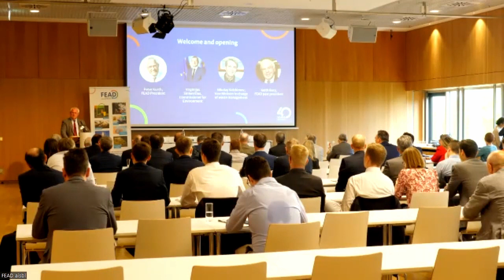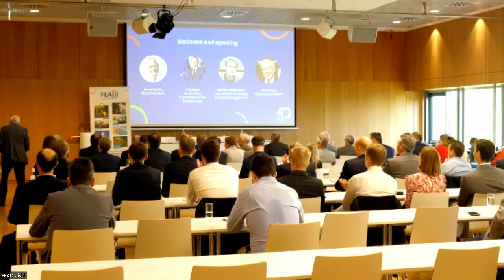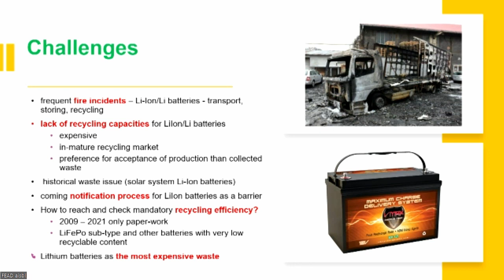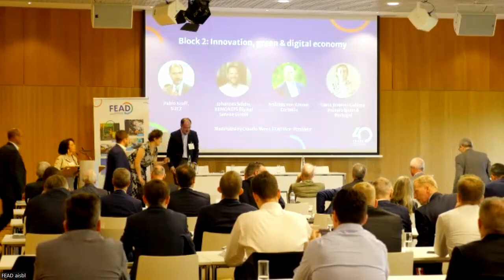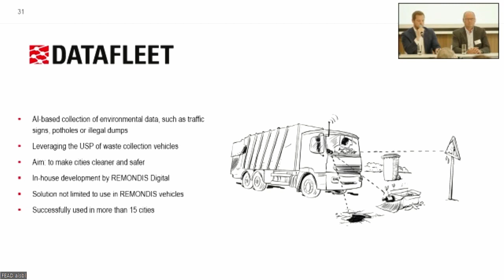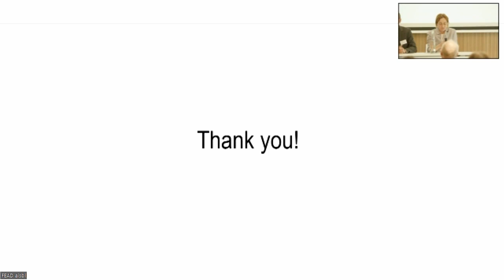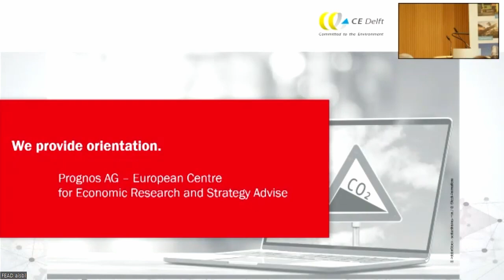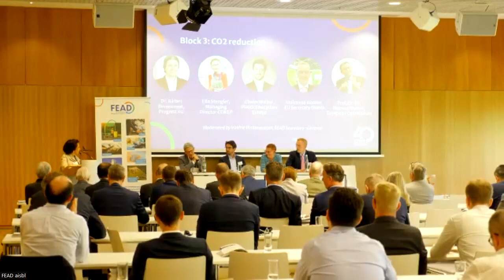FEAD's 40th Anniversary & Biennial Conference